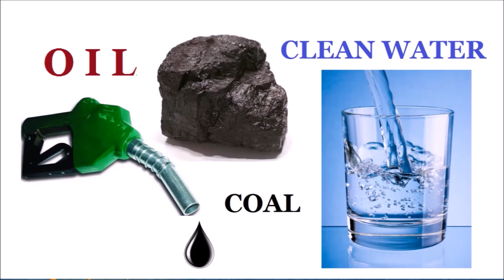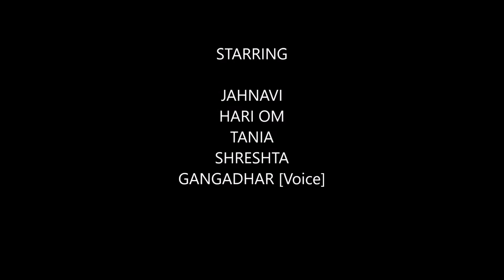EcoWord Environmental Law | Ecodictionary - Babul ngo | Environmental Words & phrases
Environmental laws are laws that protect the environment. Environmental law is the collection of laws, regulations, agreements and common law that governs how humans interact with their environment.